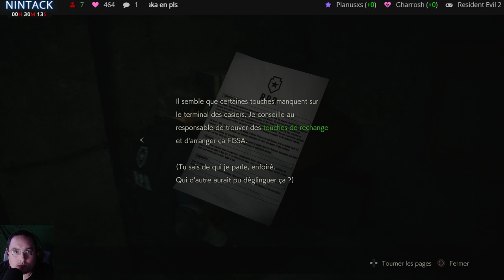[FR/Geek] Resident Evil 2 Remake Leon B 01